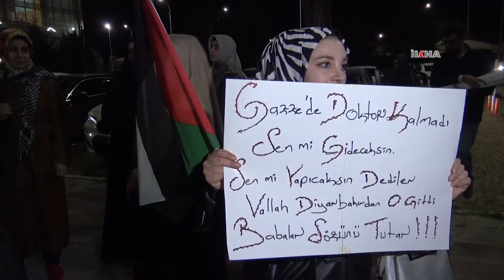Sağlık çalışanları: israile karşı hasmane söylemlerden ziyade eylem görmek istiyoruz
Yaklaşık 3 hafta önce insani yardım organizasyonu ile Gazze'ye giden Dr. Taner Kamacı'yı yurda dönüşünde karşılayan sağlık çalışanları, düzenledikleri basın açıklamasında Türkiye'nin israille olan ilişkilerini eleştirerek işgal rejimiyle yapılan ticaretin sonlandırılması çağrısında bulundu.

Değerli İzleyicilerimiz;